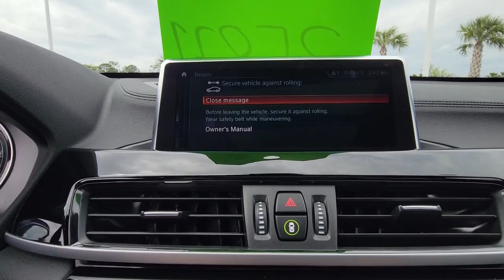2021 BMW X1 Daytona, Palm Coast, Port Orange, Ormond Beach, FL DP6803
1050 N Tomoka Farms Rd

BMW Certified. Heated Seats, Navigation, Moonroof, Satellite Radio, Onboard Communications System, Power Liftgate, Back-Up Camera, Aluminum Wheels, PREMIUM PACKAGE , PARKING ASSISTANT , TRANSMISSION: STEPTRONIC AUTOMATIC, Turbo ChargedWHY BUY FROM FIELDS BMW?Fields BMW of Daytona has the New and Pre-owned BMW luxury cars you have been searching for at a price you can afford. We have friendly and helpful sales and service staffs, highly skilled mechanics and incomparable service - all in a world class facility easily accessible from anywhere on the Seacoast and Central Florida. Our sole mission is to make you a customer for life by consistently providing an exceptional experience. Fields Matters Because You MatterPURCHASE WITH CONFIDENCEAdditional plans are available to extend coverage, if desired, Every vehicle is thoroughly inspected and reconditioned by BMW-Certified technicians, 1-Year/Unlimited Miles plus balance of original new vehicle limited warranty (4-Year/50,000-miles), Roadside Assistance includes jump starts, tire changes, lock out service, and fuel/fluid delivery, 24/7 Roadside Assistance (even if someone else is driving your vehicle), Trip interruption benefits are included, Service vehicle and/or alternate transport are included for the duration of your protection planOPTION PACKAGESPREMIUM PACKAGE LED Headlights w/Cornering Lights, Heated Front Seats, Auto-Dimming Interior & Exterior Mirrors, Navigation, Auto-Dimming Rearview Mirror, Lights Package, Comfort Access Keyless Entry, Lumbar Support, Power-Folding Mirrors, Head-Up Display, Heated Steering Wheel, Panoramic Moonroof, Universal Garage-Door Opener, PARKING ASSISTANT, TRANSMISSION: STEPTRONIC AUTOMATIC (STD).